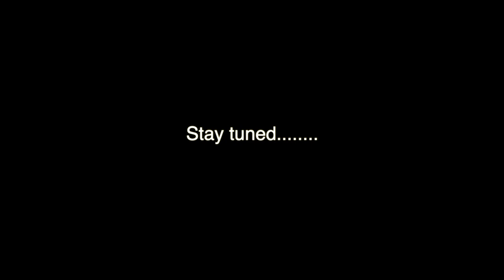AS A WOMAN SERIES -VIRTUOUS WOMAN PART 2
This video is about virtuous women, dear Superwomen .Do not ever think that being a woman is not a blessing. It is a great blessing, because even though a woman may bleed time and again, she does not remain weak. A virtuous woman is not moved by big names and flamboyance, but only men of profound wisdom and integrity move her.”
― Michael Bassey Johnson